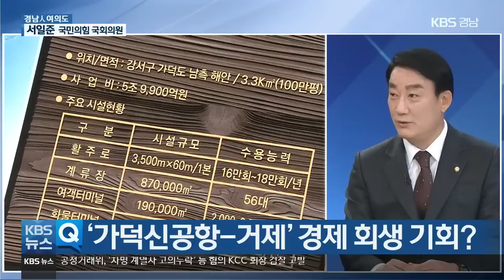[경남人여의도] 서일준 국민의힘 국회의원…초선 의원이 바라본 국회는? / KBS 2021.02.08.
[앵커]

경남지역 국회의원들을 초대해 여의도 소식도 듣고 경남의 현안에 대한 견해를 들어보는 〈경남人 여의도〉 시간입니다.

지난해 국회에 입성한 초선 의원이자, 국민의힘 경남도당의 싱크탱크 '경남의힘연구원' 초대 원장 서일준 의원 모셨습니다.

반갑습니다.